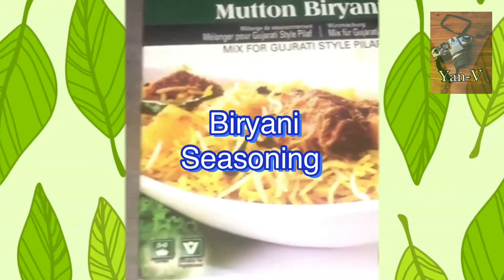Lamb Biryani | Pinoy Version | Easy Recipe | YanV Hobbies👨‍🍳😋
Ingredients:
1/2kg Lamb ribs
3tbsp Biryani Seasoning
2tbsp Vinegar
1pc Onion
2tbsp Oil
2” Ginger
2 pcs Green Chilli
1/2tsp Salt to taste (only if needed)
5 cloves Garlic
5 Cherry Tomato
1/2 cup plain Yogurt (Correction: not Yughurt :-) )
2tbsp Lemon juice
1pc Potato (sliced)
10 cups water
2 cups of Jasmine Rice(Basmati rice is recommended)